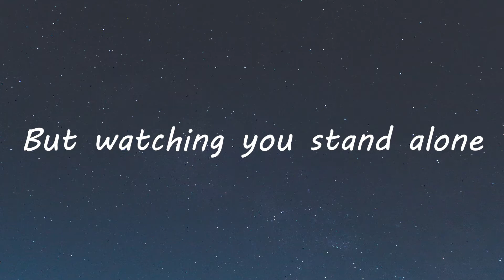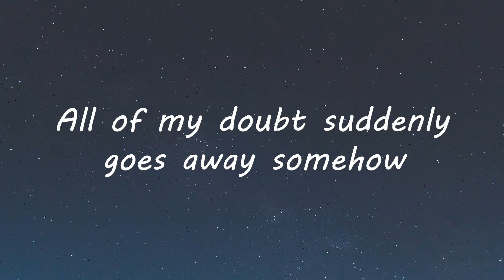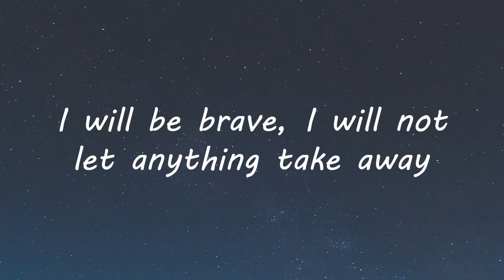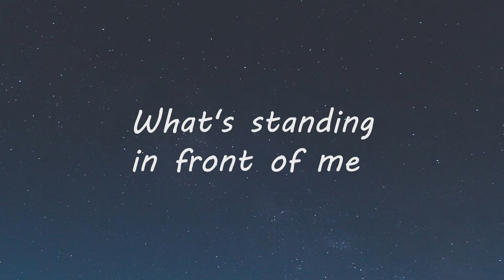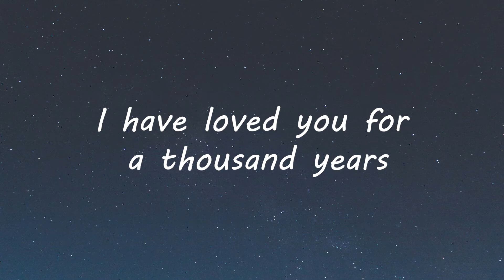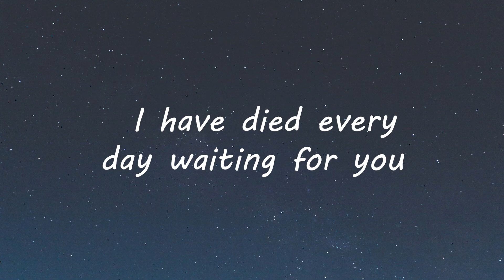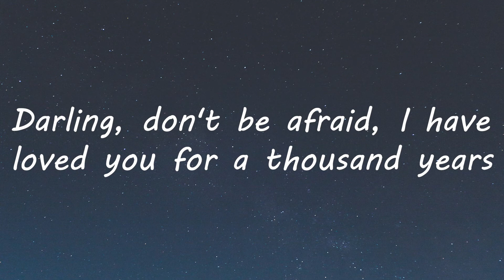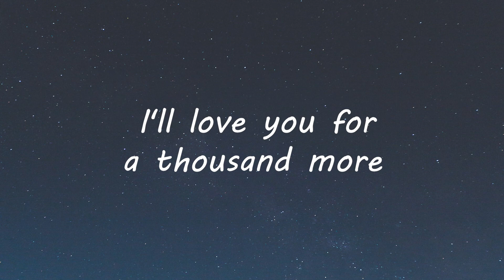Christina Perri - A Thousand Years (Lyrics)